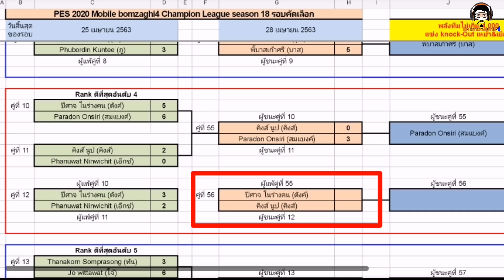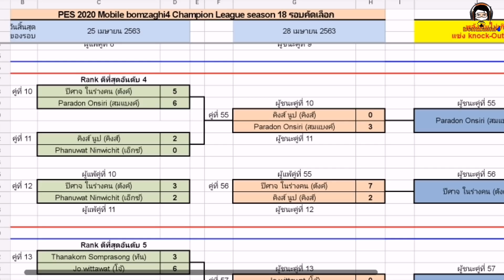เทคนิคCB4คน จัดเต็ม Iconic หนีตายตกรอบ : คิง นูปส์ vs. ตังค์ ปีศาจ BCLSeason18 PES 2020